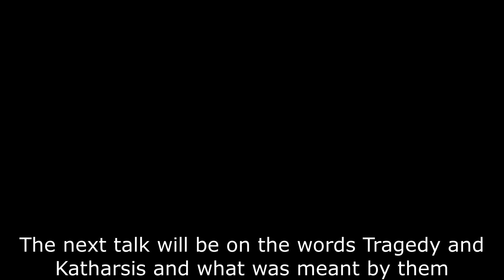The Higher Art: Episode 5 The Prometheia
O deep delusion of the powers that named thee Prometheus

Seven Existing Greek plays are attributed to Aeschylus, but there are questions about Prometheus Bound, and the Prometheia in general.  Is the man who wrote searingly about human fate now writing about Gods?  We explore the authorship debate in this episode.

This is a series of 10 minute video think pieces, delivered somewhat off the cuff, based on various Classical Greek plays.  They are edited from a weekly Facebook Live presentation on the Facebook group “My Friends Do Awesome Things.  Let’s Learn From Them!!!”, on Thursdays at 5pm.

Researched and presented by Martin French

If, then, Tragedy is superior to Epic poetry in all these respects, and, moreover, fulﬁls its speciﬁc function better as an art for each art ought to produce, not any chance pleasure, but the pleasure proper to it, as already stated it plainly follows that Tragedy is the higher art, as attaining its end more perfectly.
Aristotle, “Poetics”: Book XXVI